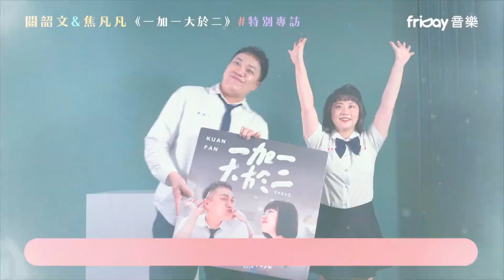【關韶文&焦凡凡】特別專訪 關關籌備單曲過程不合理要求超多？凡凡吐心裡話：「怎麼會有人這麼沒水準！」 (看影片還可以抽簽名海報)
關關到底開了哪些要求🤣
話說這些要求製作人羅凱還真的都讓它們實現了🤭
這集真的有夠好笑~

🌟粉絲福利🌟

如何抽簽名海報？

大家只要在Youtube這集影片下方留言，猜「關關喝水唱歌的第2題是哪首歌」，答對的人就先去報名金曲獎...威不是齁，答對就有機會抽到簽名海報呦

範例：我猜是 《XXXXX》(歌曲名)

*不定時會舉行贈獎請大家多多關注呦